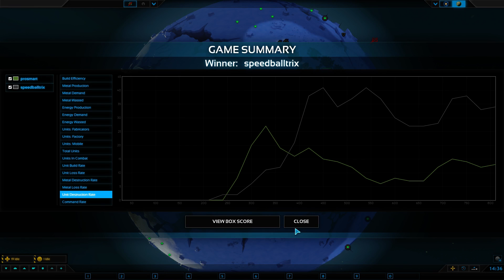PA 1v1: Just came to say hello.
Planetary Annihilation Ranked 1v1 on Berg
In this ranked match I roll my commander in for some Comm Creep.
Berg is a great map to utilize your commander on the front line because of the short distances between starting bases and the difficulty in gaining a huge eco due to terrain impediment.